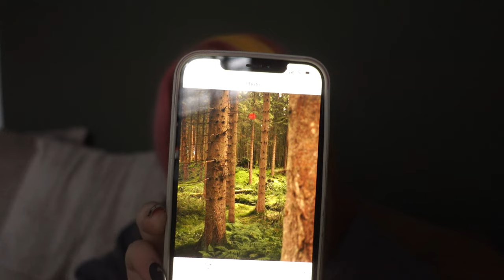A realistic UNPRODUCTIVE day || chatty vlog || ASD & ADHD || UK 2023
A vlog that was intended to be a cute relaxing day off, but ended up being a chatty vlog where I got nothing I wanted done 😂

Includes:
- An update about Oakley
- A meltdown about food
- A chat about my travel Instagram account